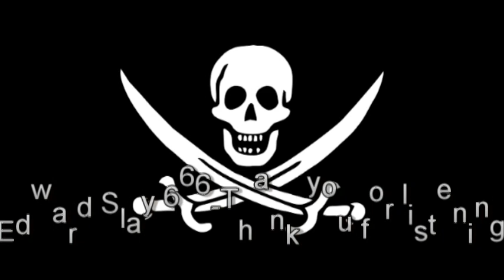DTz Audition for Jeffrey/Cop/The Gagged Man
this is a audition for LLDpunkerrockerchick-Demented Toyz  AKA DTz
to anyone interested check her stuff out here on youtube.

Jeffrey
-*hum "Pop goes the weasel* maniacally
-(insincere/evil) Ooh, bad luck, friend.

Cop Voices
Example: This is the police! Come out with your hands up!

Gagged Victim
(muffled, frantic pleading)

Bonus!

David
-(hesitant) I'm looking for something for my daughter.
-(frantic) Honey, this is the prettiest doll I could find!

P.S. I made up the lines i added and im sorry to say i get nervous easily and that is why i stammer at points in my speech.